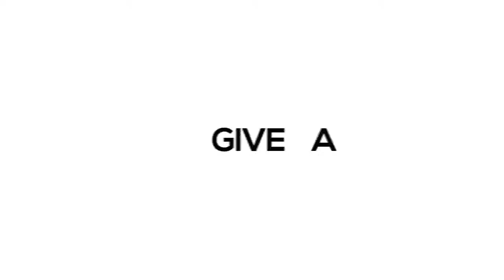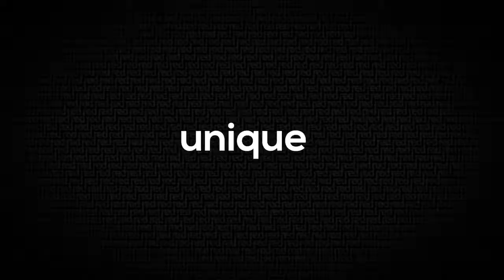Red Paddle Co Compact 9'6"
Is this the future of inflatable Paddle Boards?

Packs away into a small bag just 56cm x 42cm x 28cm, then unroll, unfold and you have a super solid board.